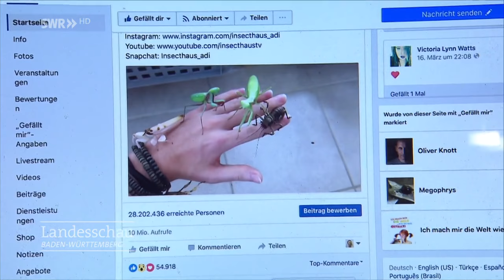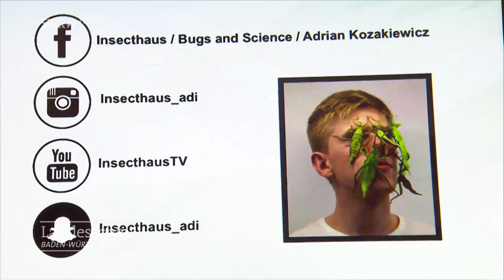Das große Krabbeln mit Adrian | Zu Besuch bei InsecthausTV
Im elterlichen Keller hat der 19-jährige Adrian Kozakiewicz (YouTube Kanal "InsecthausTV") sein Insekten-Imperium aufgebaut. Er züchtet und verkauft vor allem Gottesanbeterinnen. Die meisten gehen an Insektenfreunde in den USA.
Wir haben den YouTuber bei sich zu Hause in Waldbronn getroffen und uns von ihm seine Krabbeltiere zeigen lassen.